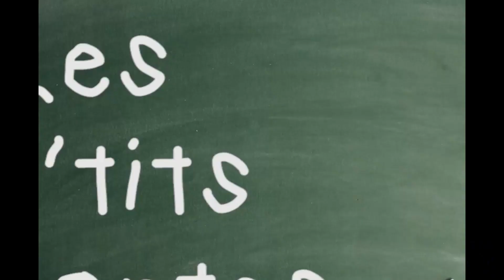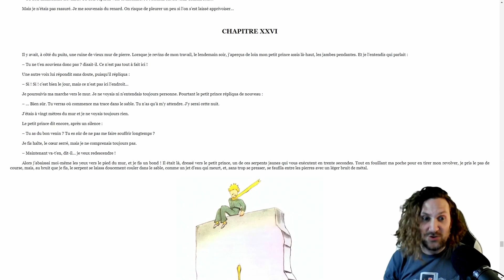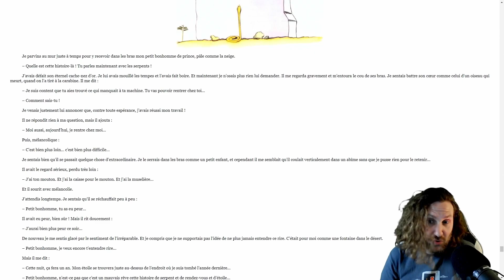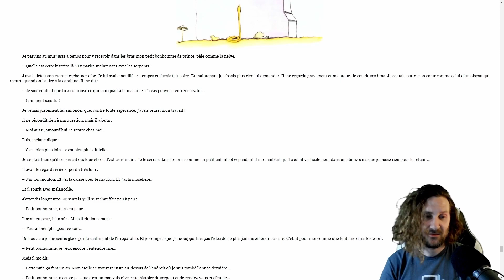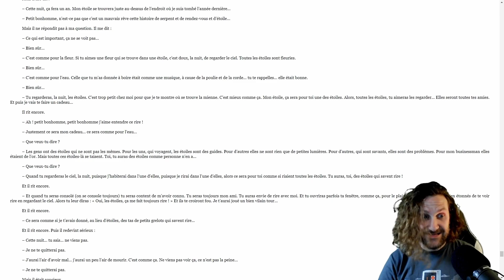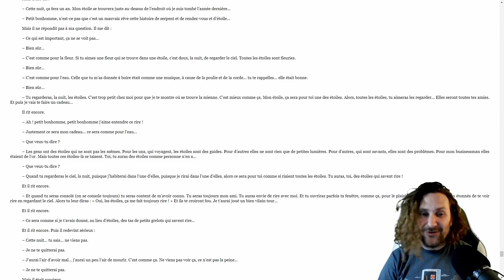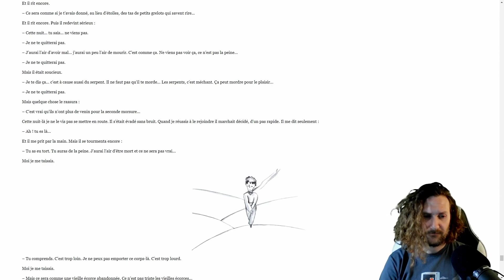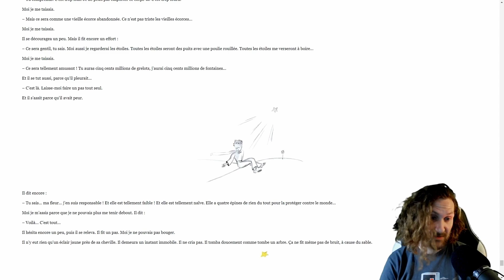Le Petit Prince - Chapitre 26 | Les P'tits Contes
« Il était une fois un petit prince qui habitait une planète à peine plus grande que lui, et qui avait besoin d'un ami… » Pour ceux qui comprennent la vie, ça aurait eu l'air beaucoup plus vrai. Car je n'aime pas qu'on lise mon livre à la légère.

Amazon Wishlist